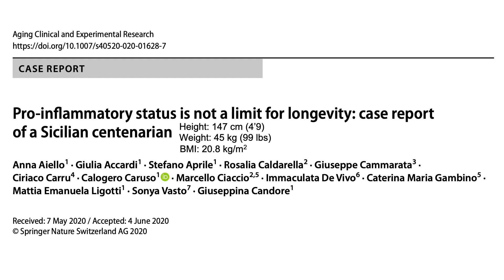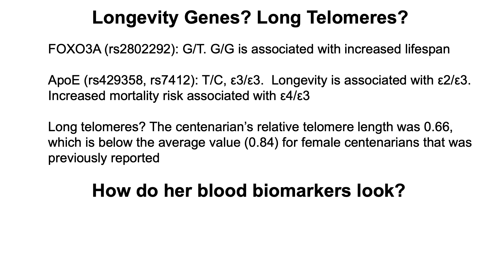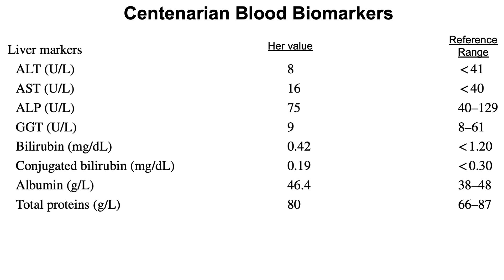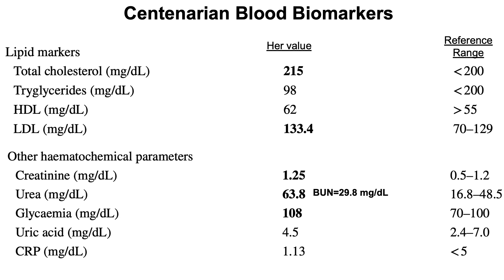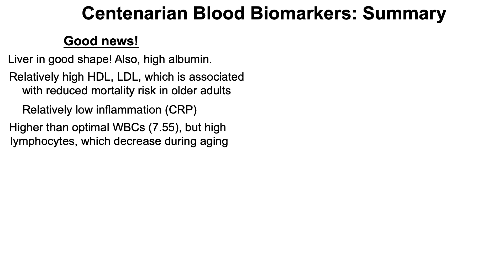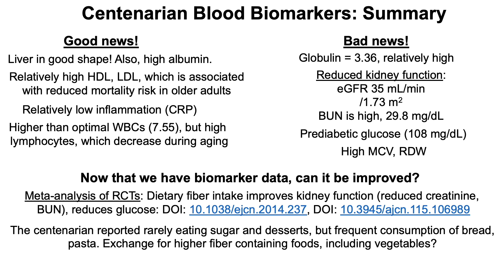Blood test analysis, 100 year old subject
What are the blood biomarkers in a centenarian (100 years old), and what's optimal?